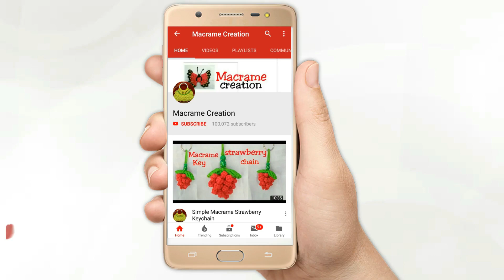Simple Macrame Mobile Hanger / How to make Macrame mobile holder wall hanging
Hi it's Macrame Creation. In this video I'm sharing with u